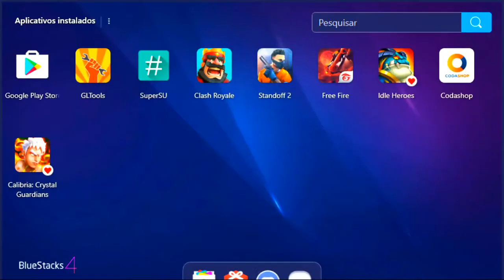Liga - Arena ( Grupo A e C )